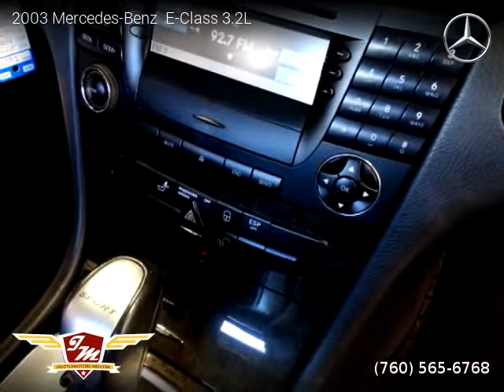2003 Mercedes-Benz E-Class 3.2L - Instyle Motor Cars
Instyle Motor Cars
74990 Joni Dr., Suite 1a

Clean title, Extended Warranty Available, 93,300 miles, Automatic, Black exterior, Charcoal interior, Sedan, RWD: Rear Wheel Drive, 4 doors, 6 cylinders, Gasoline, MPG City 19 and 27 in Hwy.